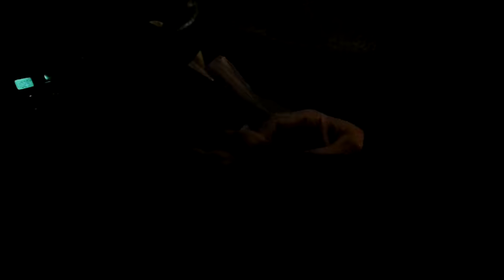stopped by state police kinda suspicious